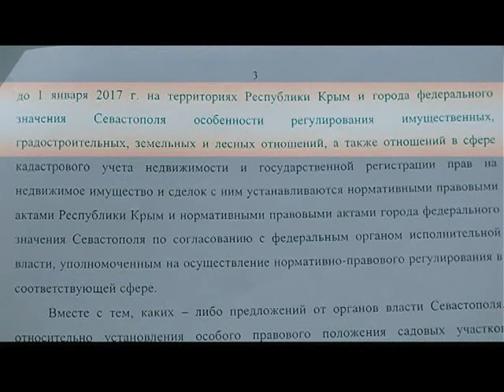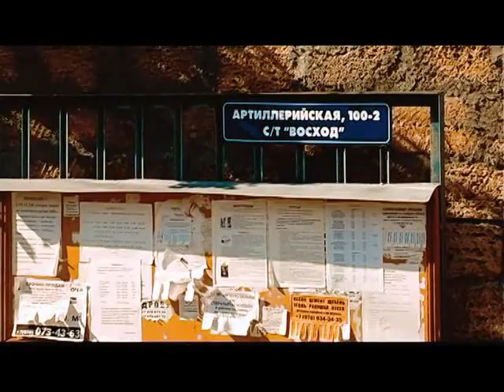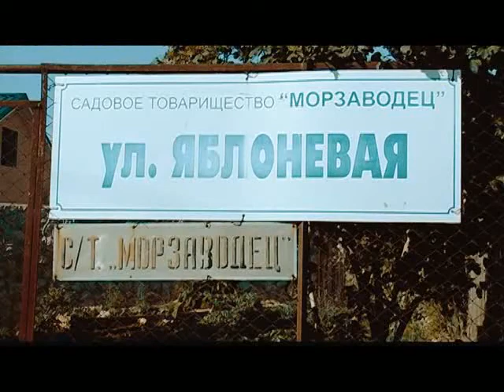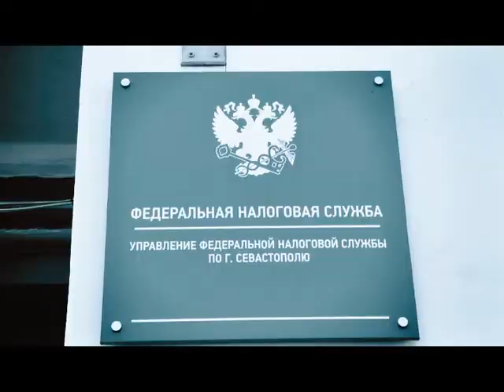Имеем право. Выпуск 17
В очередном выпуске программы речь пойдет и о судьбе, и о проблемах: текущих и знаковых самого крупного собственника — сообщества садоводов Севастополя.